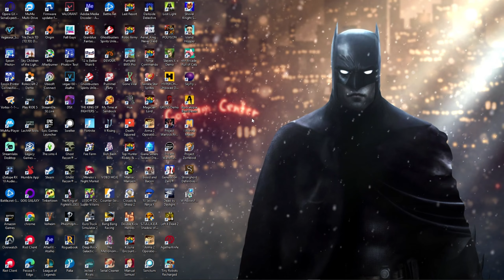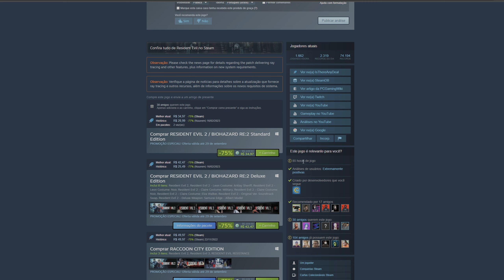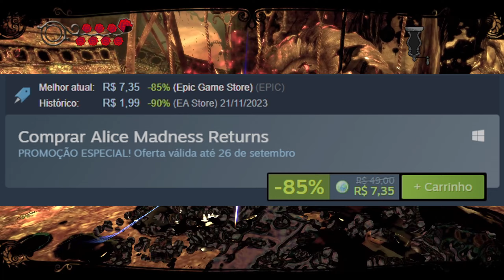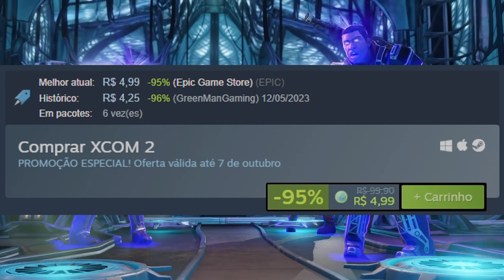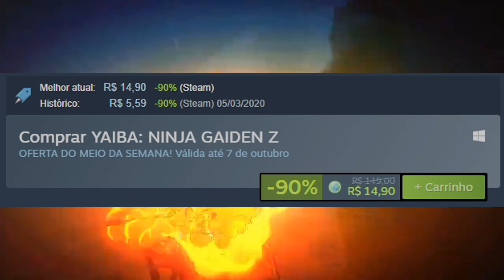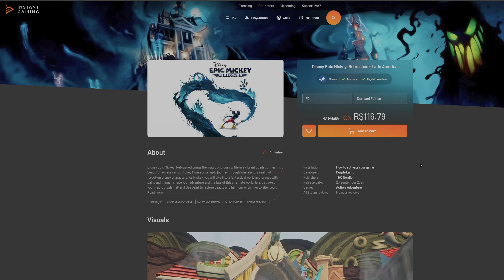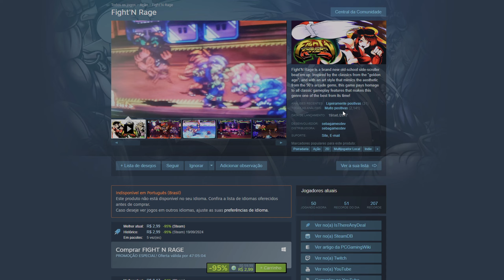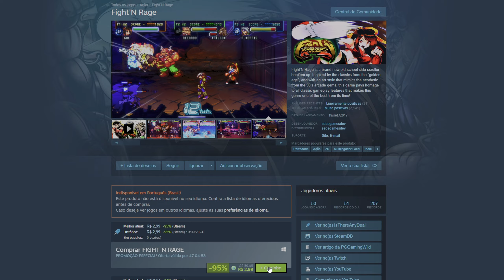CORRE! Jogo ÉPICO por R$7,35, Resident Evil 2 & 3 por R$25 e Jogos quase de GRAÇA!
CUPOM: GVES
, if you wanted a genuine cheap oem key!

☞ TESTE AMAZON PRIME DE GRAÇA 30 DIAS:

☞ ACESSÓRIOS PARA PC:

Capítulos
00:00 - Intro
00:22 - Patrocínio
01:11 - Promoções e menores preços